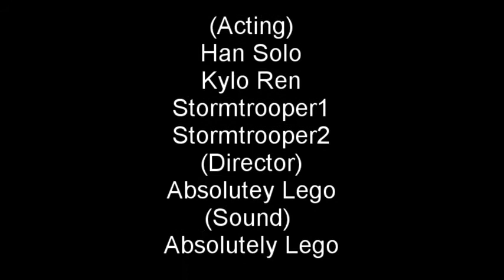Happy Fathers Day | Absolutely Studios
Happy Fathers Day!. Maybe Not for Han Solo.